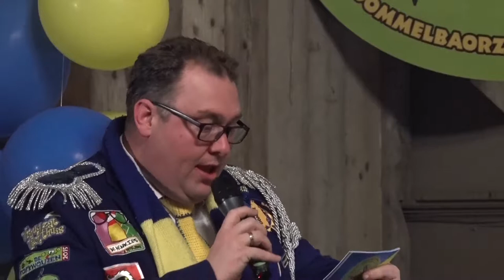Tonpraten 2018 Dommelbaorzedurp - Peter Jacobs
Een korte samenvatting van het tonpraten van Peter Jacobs